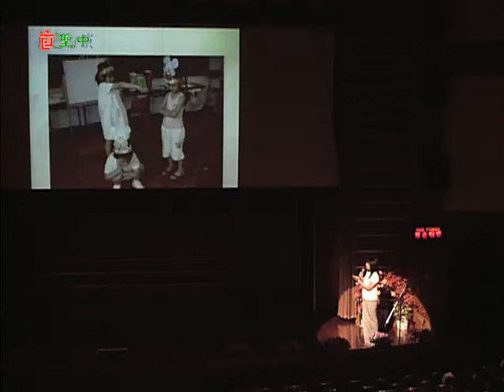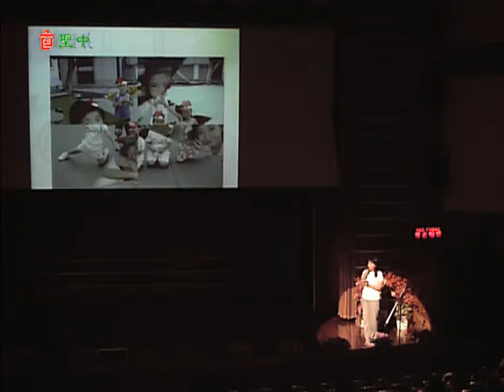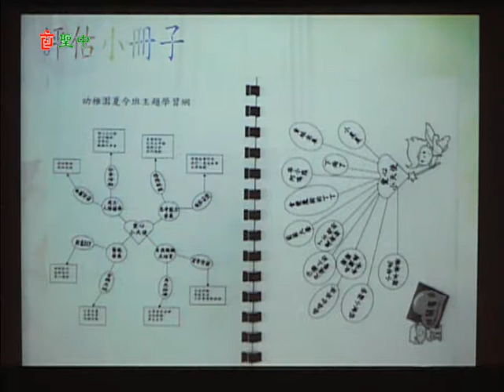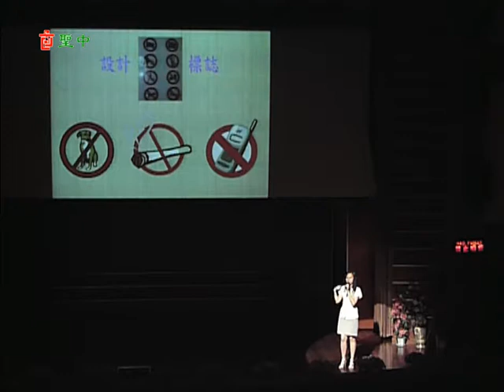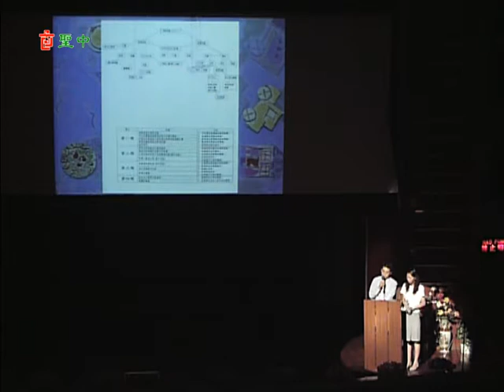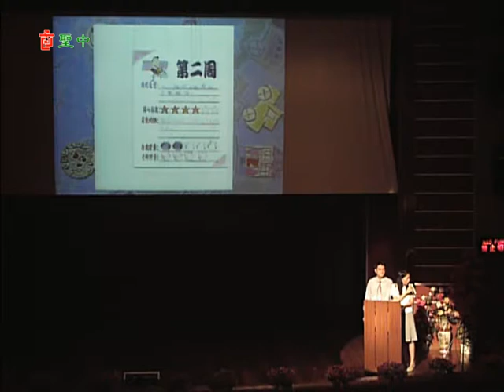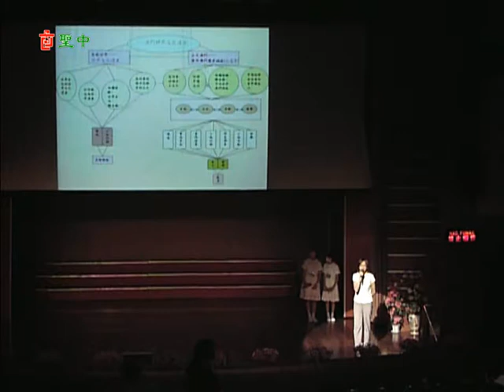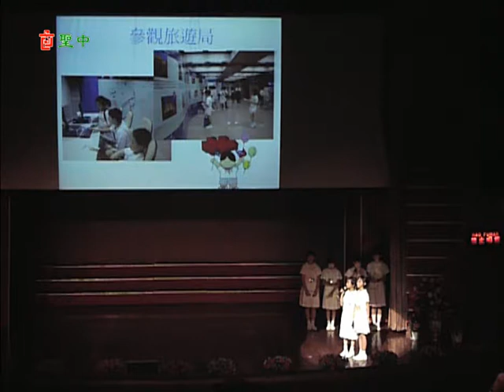2006 07 26 小幼夏令班專題研習匯報會 cdsj